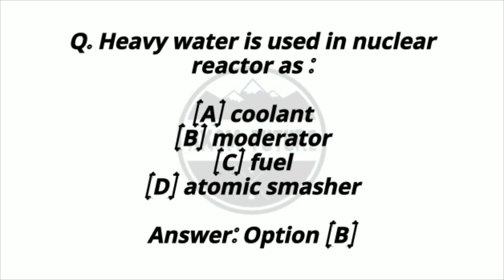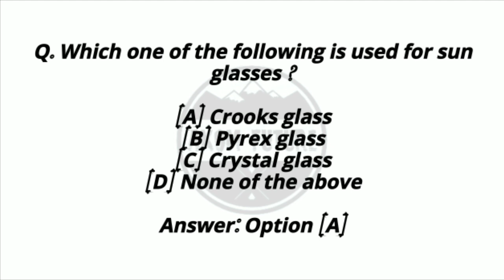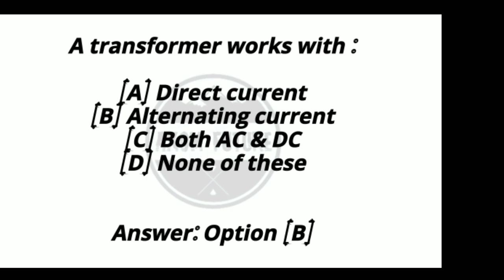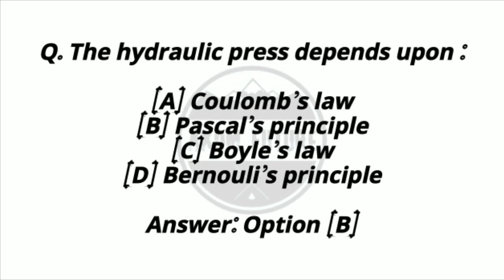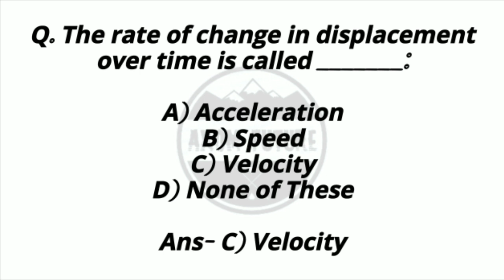SSUHS BSC MEDICAL TECHNOLOGY COURSES QUESTIONS ANSWER ! bsc medical technology courses ssuhs Part 12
SSUHS BSC MEDICAL TECHNOLOGY COURSES QUESTIONS ANSWER ! bsc medical technology courses ssuhs

SSUHS BSC MEDICAL TECHNOLOGY COURSES QUESTIONS ANSWER PART 8

ssuhs medical technology courses questions answer,
iocl digboi gnm nursing questions,
iocl digboi gnm nursing privious year questions,
axom Future,
hirak deny barman,
ssuhs,
bac medical technology courses questions ssuhs,
bsc medical technology courses questions,
iocl digboi gnm nursing admission 2022,
iocl digboi gnm nursing privious year questions answer,
medical technology courses,
iocl bsc nursing,